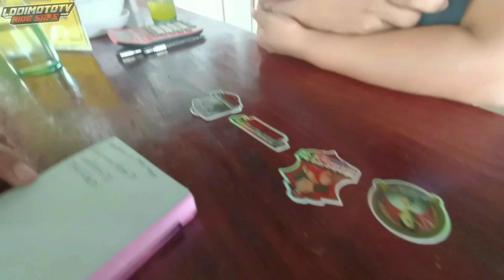DonMar's Place Food Park Brgy Wawa Tanauan City Batangas.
DonMar's Place Food Park resto/grill & cool chill Food fiesta,Lomi haus at iba pa tara mga lodi puntahan na.

Purok 1  Brgy Wawa Tanauan City Batangas